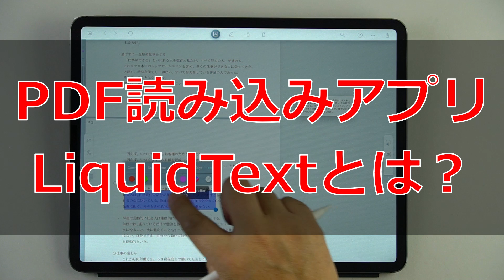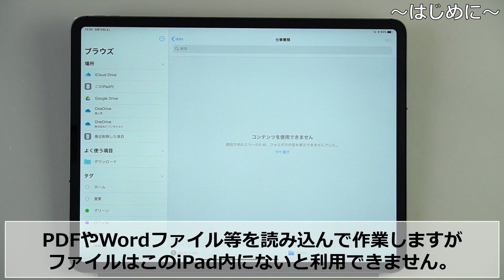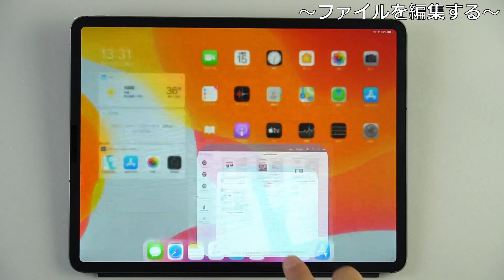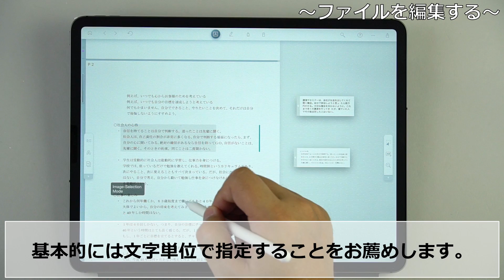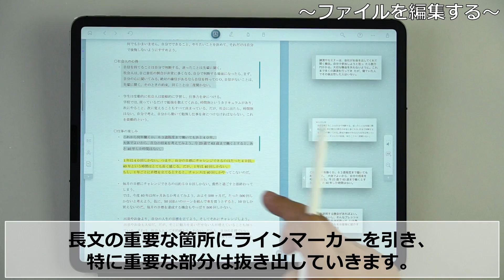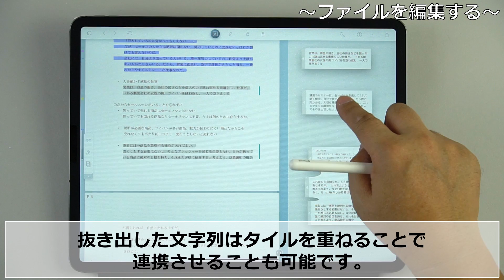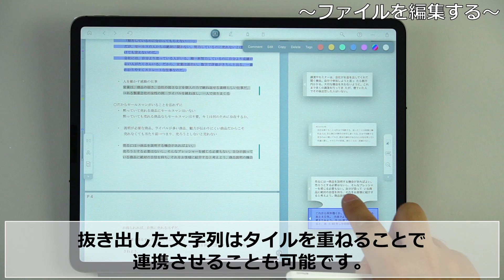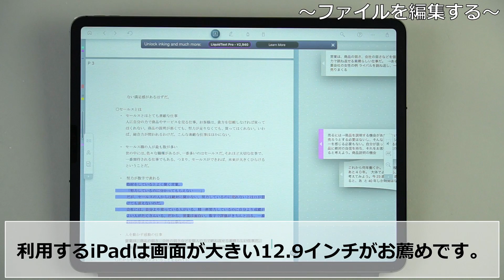PDFやWordの書類を読むならこれが最強！ LiquidTextは、長文を読み込むのに最適なアプリ。iPadユーザーにおすすめです。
長文にマーカーを引き、気になる部分を取り出しながら読み込んでいけます！　iPad、Macユーザーにオススメのアプリです。無料でも結構使えるのでぜひ試してみてください。長文の企画書、マニュアルや論文などを読むならベストです。学習にも！　Apple Pencilがあるとなお便利ですよ！
●プレゼンの本が新登場しました！